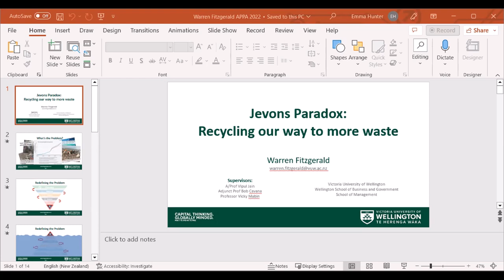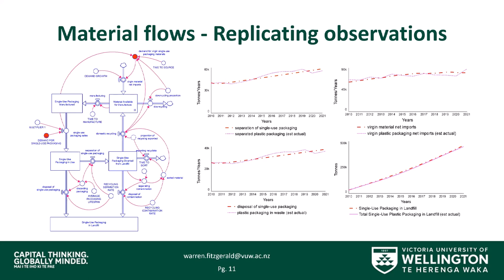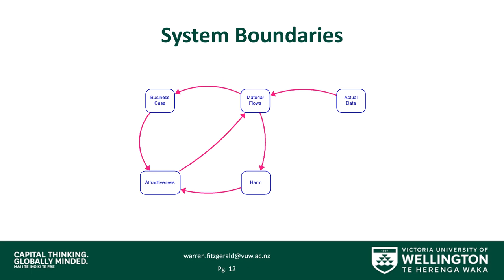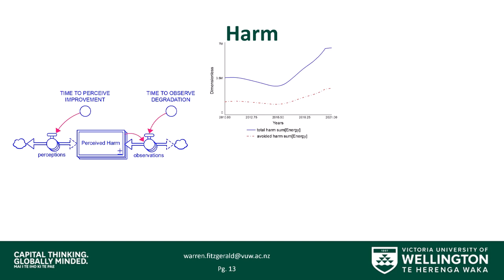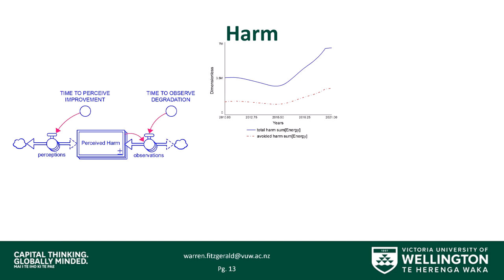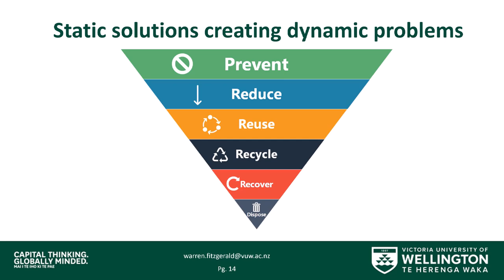Jevons Paradox: Recycling our way to more waste - Warren Fitzgerald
By Warren Fitzgerald, PhD Candidate, Te Herenga Waka - Victoria University of Wellington

The waste hierarchy clearly lays out a prioritised order of actions to improve the environmental performance of our material economy. But the waste hierarchy does not take into account the dynamics of human behaviour. Our behaviours are based on the stories we tell ourselves, and the story of recycling is better than its reality. In fact, the story is so good that it seems to be providing the justification for making things worse.

My research is based in the systems sciences and is aimed at identifying the drivers of waste generation. It uses cause and effect logic to expose feedback loops, and simulation modelling to try and replicate observed behaviours. One of my key findings is related to the effect of time delays within the system. The difference in the time it takes to observe the output of our actions, compared to the time it takes to assume what those outputs will be, leads to several undesirable behaviours.

Warren is a PhD candidate at Te Herenga Waka, Victoria University of Wellington. He has a background in energy studies from Otago University and has applied this to international shipping, refrigerated transportation, housing, and food systems. He is currently using systems thinking methods to try and understand why we create waste and how the system is structured to encourage these types of behaviours. His research investigates physical material flows, as well as the dynamics behind business decisions, harm creation, and human perceptions.